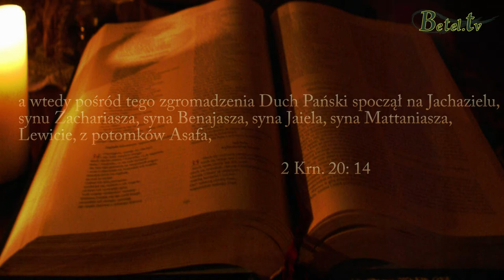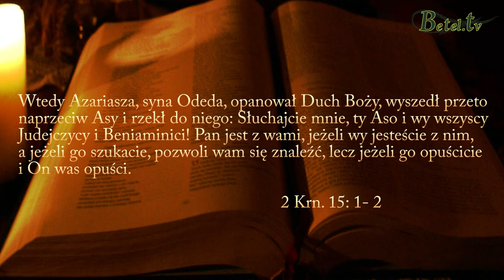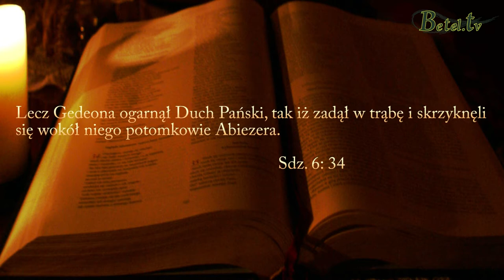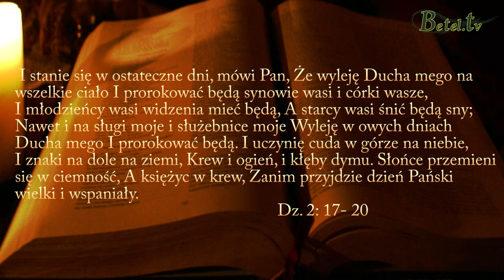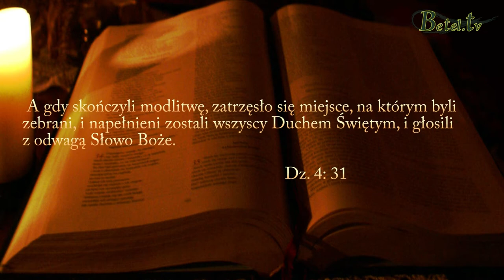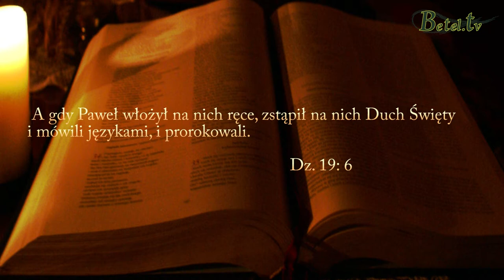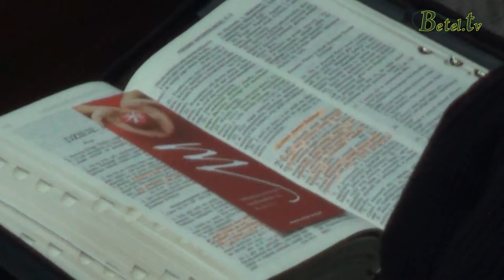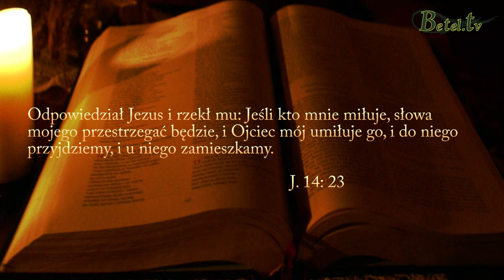12.11.2013 - Chrzty cz. VIII - Chrzest w Duchu: co, jak i dla kogo? - Pastor Michał Hydzik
Czy wszyscy mogą przyjąć chrzest w Duchu Świętym? W czasach starego testamentu odpowiedź byłaby zdecydowanie przecząca. Jednak od tego czasu wiele się zmieniło.
Jeśli więc chrzest ten jest dla nas dostępny, to jak możemy go doświadczyć?
Chrzest w Duchu jest zanurzeniem w Duchu Świętym, czyli czym? Skąd On przychodzi i w jaki sposób?